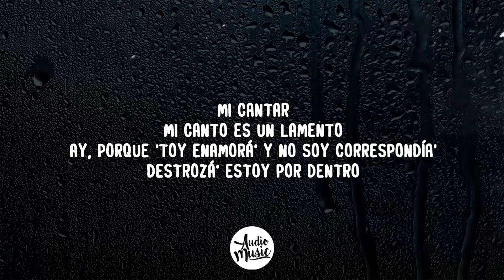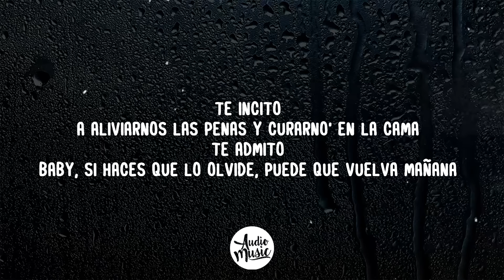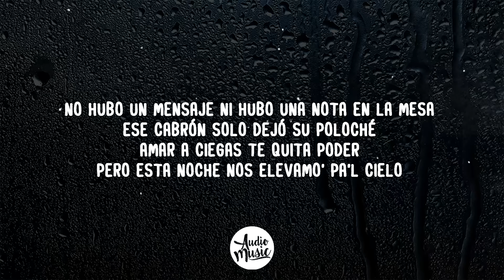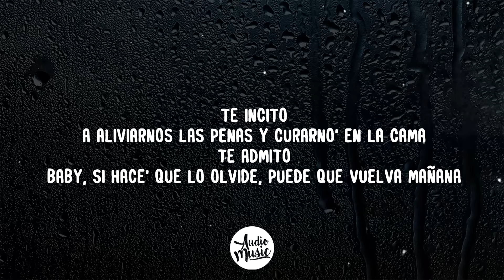ROSALÍA, Romeo Santos - El Pañuelo (Letra)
🎵 Romeo Santos, ROSALÍA - El Pañuelo (Letra)

🎤 Letra: El Pañuelo

[Intro: ROSALÍA]
Mi cantar
Mi canto es un lamento
Ay, porque 'toy enamorá' y no soy correspondía'
Destrozá' estoy por dentro

Mata la angustia aquí en mi cuerpo

Uh, woh-woh
Escucha las palabras
(De Romeo)

Ese cabrón solo dejó su poloché

Ja
¿Y le gusta mi bachata, amiguita?
Ajá
La ROSALÍA
Jejeje

[Outro: Romeo Santos]
Vamo